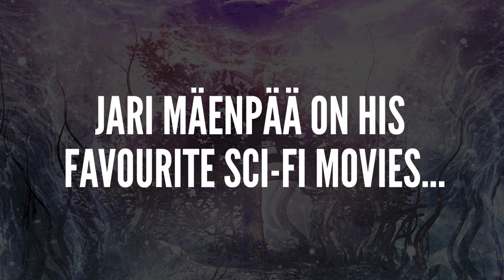WINTERSUN - Jari Mäenpää's favourite sci-fi films (OFFICIAL INTERVIEW)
Official interview - Jari Mäenpää of Wintersun's favourite sci-fi films

Time I is out NOW via Nuclear Blast Records